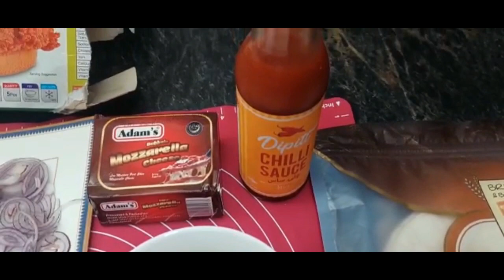How to make tortilla at home easy...